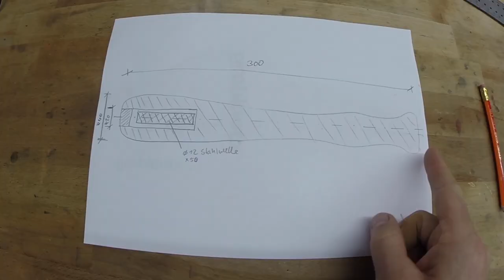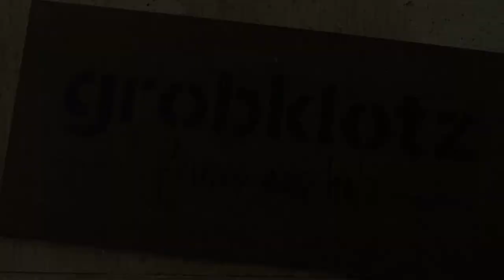Ich drechsele einen Fischbetäuber 🐟🔨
Mein Freund Marco ist Angler und immer wenn wir angeln sind, fehlt ein passender Fischbetäuber. Das soll sich  mit diesem Video ändern.
Das Drechselstück wird aus einem Eichenscheit gefertigt.

--- Ablauf ---
- Eichenscheit auswählen
- grobes Zusagen
- Manuell abrunden mit Klüpfel und Meißel
- Einspannen und rund drechseln
- Maße anzeichnen und ausformen
- Sackbohrung für die Stahlwelle einbohren
- Stopfen absägen
- Stahlwelle absägen und einlassen
- Stopfen Einleimen
- Schleifarbeiten
- Griffösen einschrauben
- Logoarbeiten
- Petri Heil

--- Werkzeuge/Arbeitsmittel ---
- Kreissäge (nicht essentiell)
- Drechselbank
- Schraubstock
- Band-/Tellerschleifer
- Schleifpapier
- Leinöl

---Credits ---
Musik ➜Dan Henig - Wrong; Daley's Reel (Google Audio Mediathek)